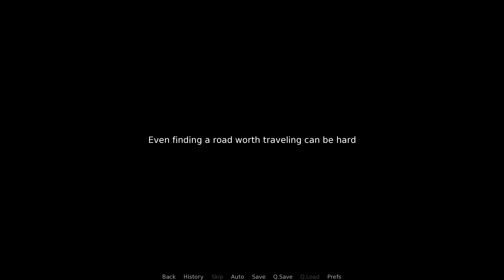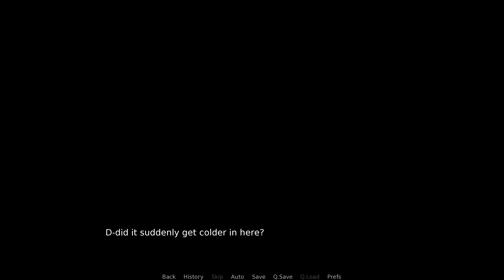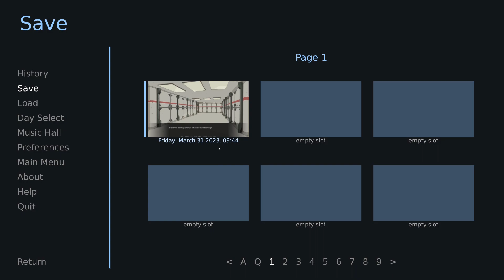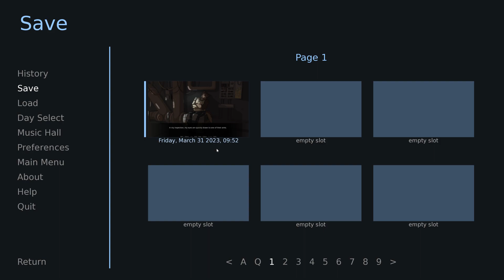A Furry VN with Crazy Animated Scenes!- Roads Yet Traveled #1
Join me as I embark on a new journey into Roads Yet Traveled, a furry VN with some absolutely stunning animated sequences!